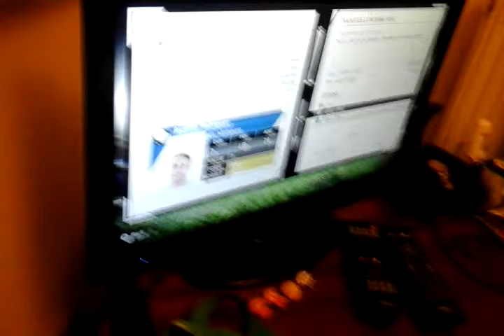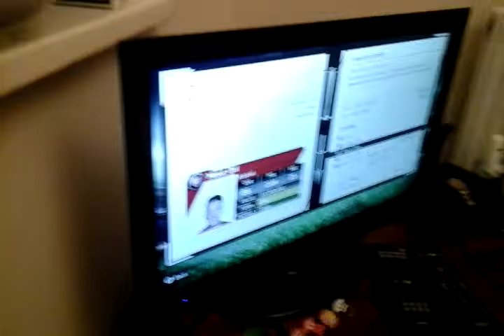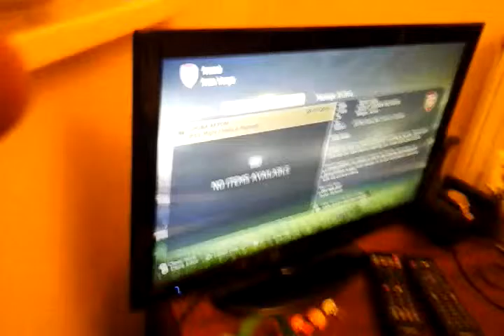Arsenal part 3